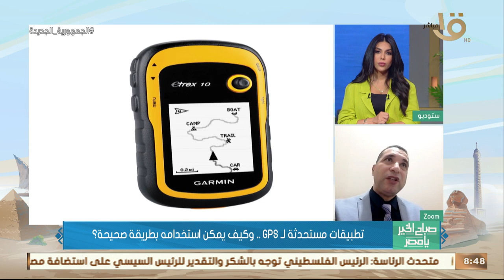المفهوم العلمي والتقني لـ GPS وأهم استخداماته.. يوضحها د. محمد رفعت خبير أمن المعلومات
صباح الخير يا مصر | المفهوم العلمي والتقني لـ GPS وأهم استخداماته.. يوضحها د. محمد رفعت خبير أمن المعلومات